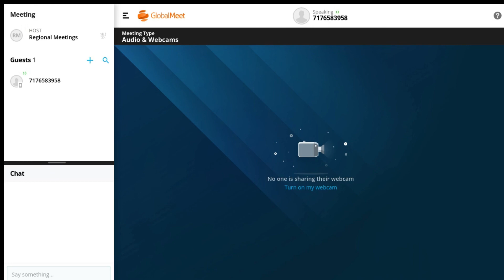Aaron George recording 2